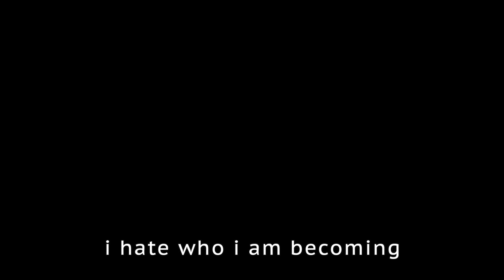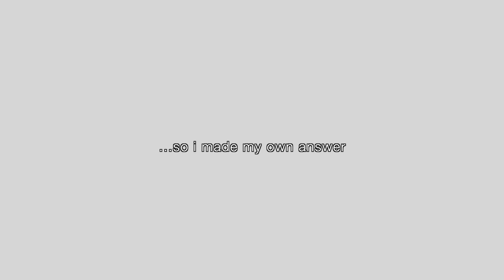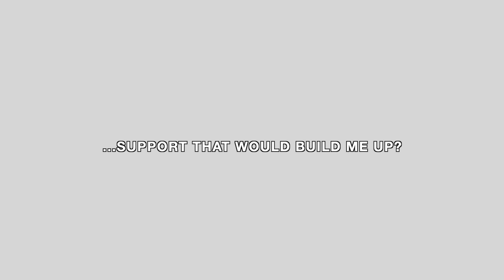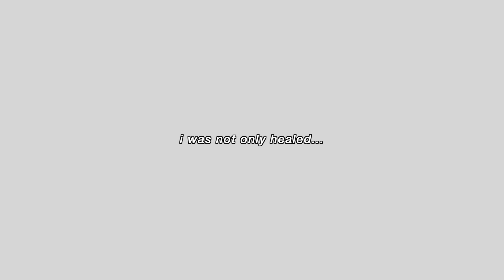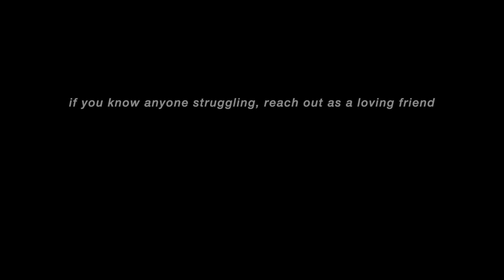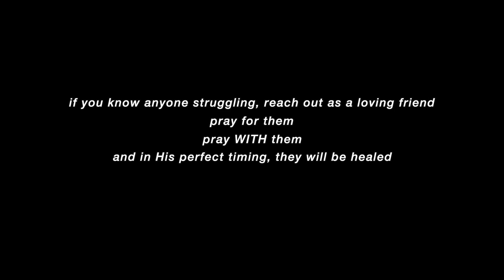healed my postpartum 😧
I hope this will not scare you off our channel, or make you expect more Mental Health or PPD videos, this is just one video that needs to be shared and we will return to our usual family vlogs, filipino food and marriage life adventures!

**ABOUT US:
We are a young Christian family of four growing through life together. We create entertaining content and tips on our faith filled interracial marriage, parenting, and lives. Let's grow together :)

**WHO WE ARE:
Jai &  Rhon met in Whistler September 2012, after both growing up in third world countries they immigrated to Canada with their christian families. Jai saw Rhon playing in the worship band at church and knew that he would like her. They exchanged numbers and started to hang out shortly after meeting. They hung out every day since their first hang out and quickly fell in love with one another. After both praying to God for a soul mate, “the one,” a husband for Jai and a wife for Rhon, they both knew this was it. They got engaged the following year, December 24 2013, and married in a small intimate wedding (that oddly made the news in Canada) on April 8, 2014. They had many trials and tests in their faith and marriage in the first couple years, as they began navigating life as a new family and as young adults. On Feb 13 2017, Jeffrey (their morkie dog), was welcomed into the family. Following with a baby sister, Coastal, on January 20 2019, who rocked their world and gave it more meaning. Jericho, their latest addition, was welcomed to the world and family on September 18, 2020.